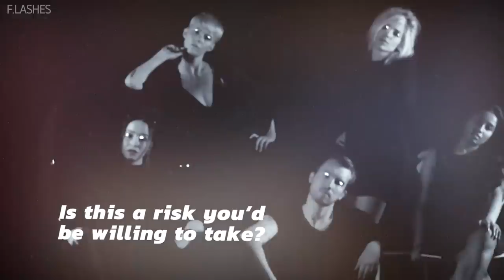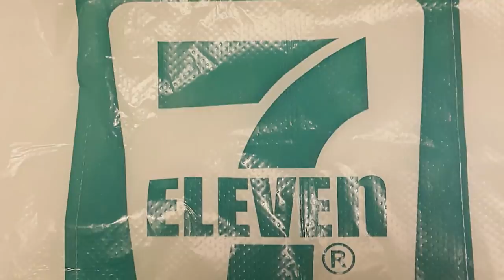There's Something Weird Happening With Fashion And Beauty Trends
Fashion and Beauty Trends Are Getting Weirder Every Year.

Everyone has their own sense of personal style, and people all over the world have found different ways of expressing their individuality. Today we’re going to celebrate some of the weird and wild trends from around the globe, from wearing plastic shopping bags in Taiwan to putting blush under your eyes in Japan. We’ll also talk about some potentially dangerous fads like eyeball jewelry and reveal what fashion accessory has been banned in Thailand. Those trendy fashionable face masks you might have seen on Western musical performers are actually the result of a serious situation in China. And of course, we’ll include some of the most bizarre runway trends we can’t imagine seeing in real life!

Be sure to let us know what you think of these peculiar fashion trends in the comment section.